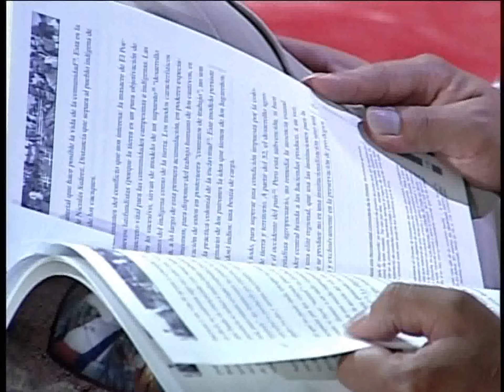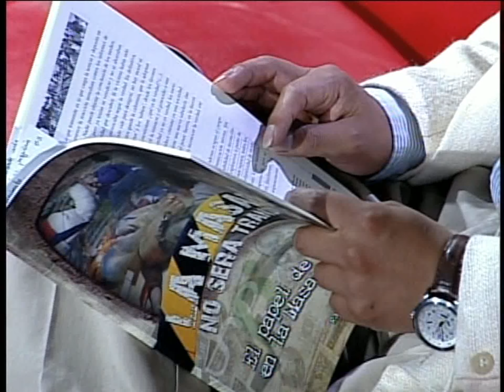amuytanani pparte 2 mediocracia 2011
LA MASACRE NO SERA TRANSMITIDA, EL PAPEL DE LOS MEDIOS EN LA MASACRE DE PANDO